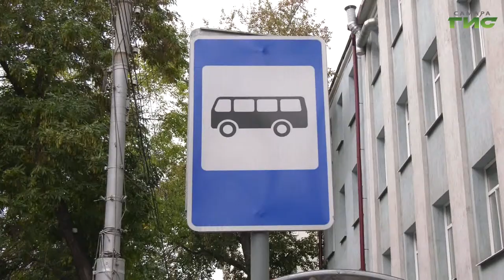В общественном транспорте усиливают контроль за соблюдением масочного режима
В общественном транспорте усиливают контроль за соблюдением масочного режима, который продолжает действовать в регионе. Проверки в автобусах и трамваях проходят ежедневно. Елена Малютина отправилась в один из рейдов, чтобы узнать, используют ли пассажиры средства индивидуальной защиты.